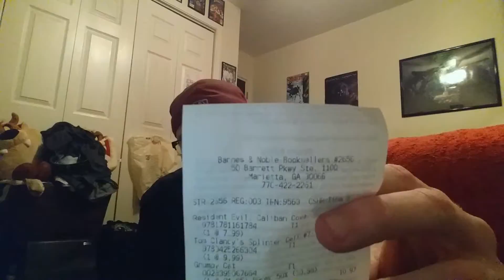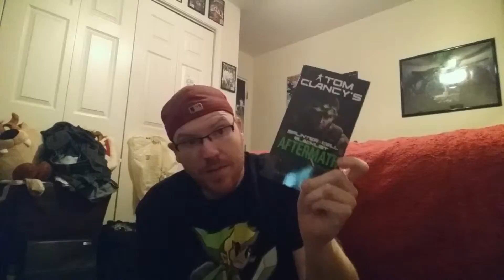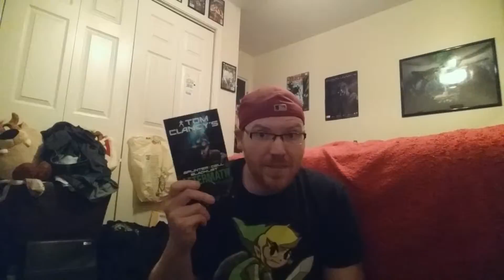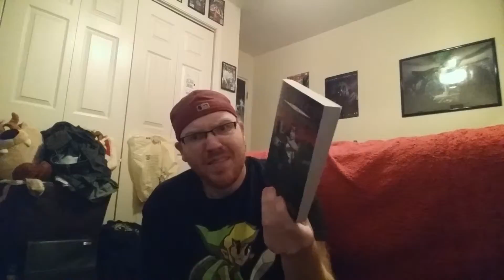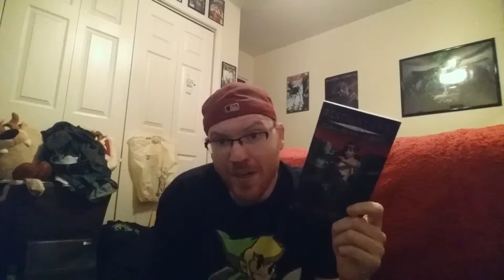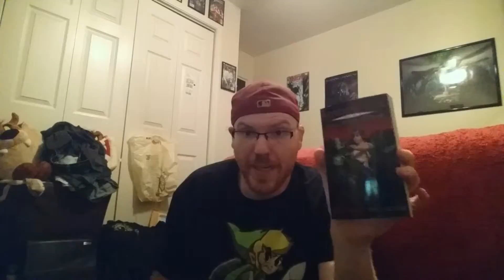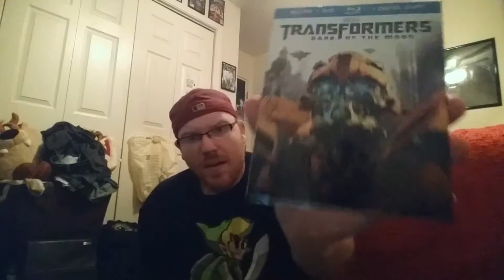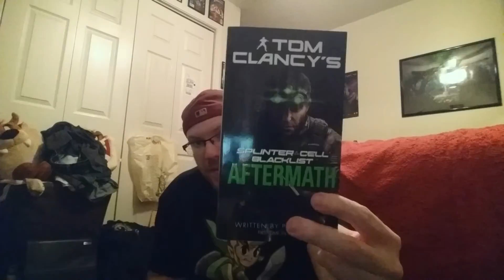Monday pickups... late upload